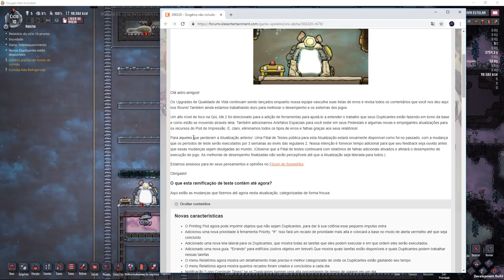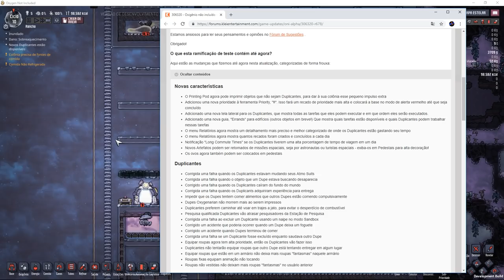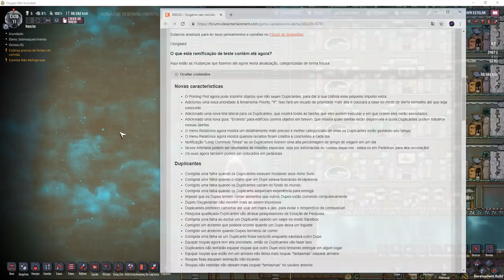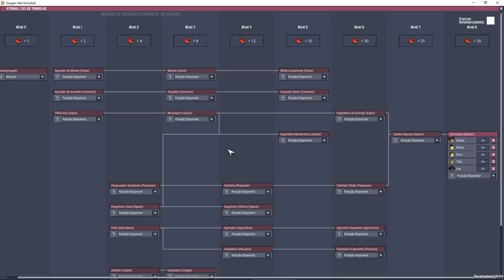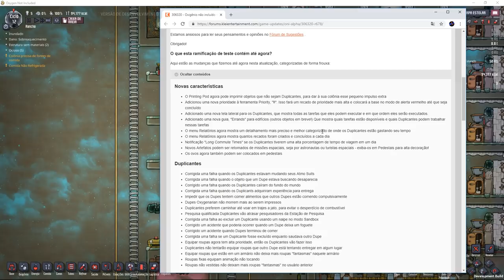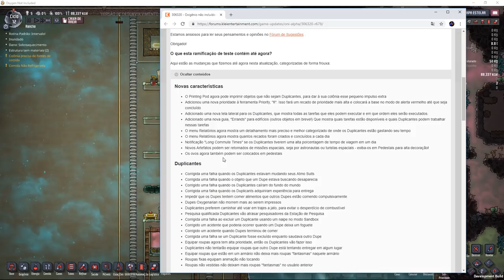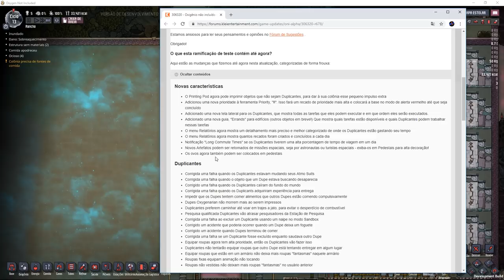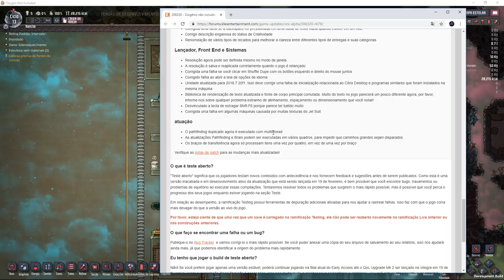Deu a louca na impressora... é o que tem pra hoje kkkk. QoL MKII Preview 01